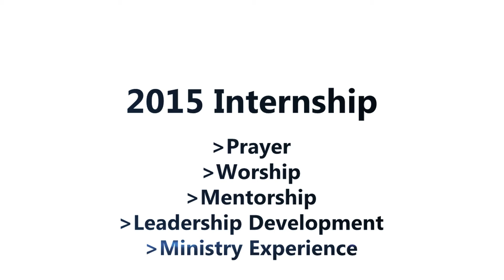Internship Promo video 2015